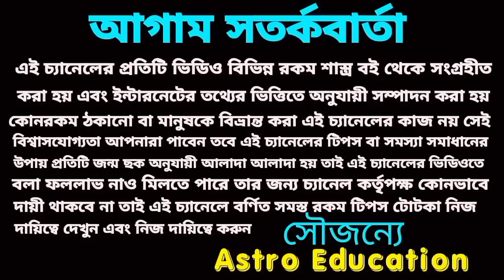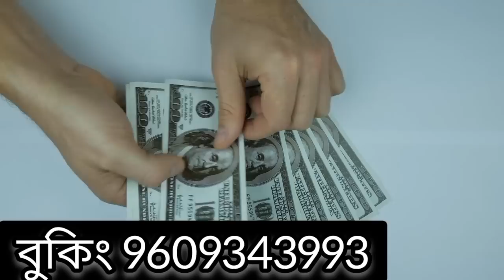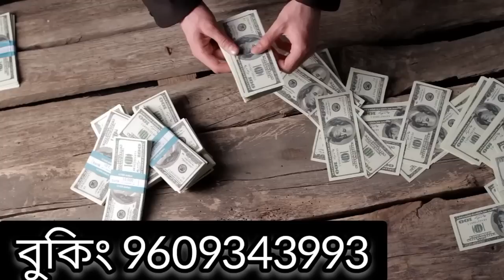2 March 2023 gift for 5 Rashi!